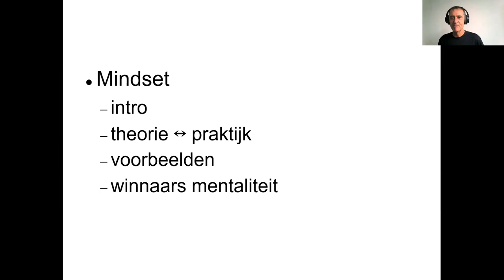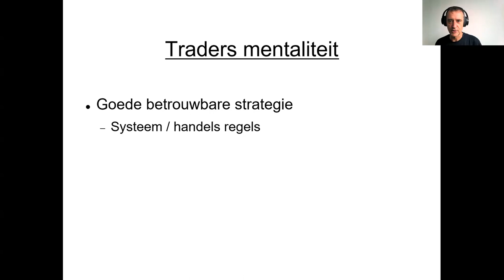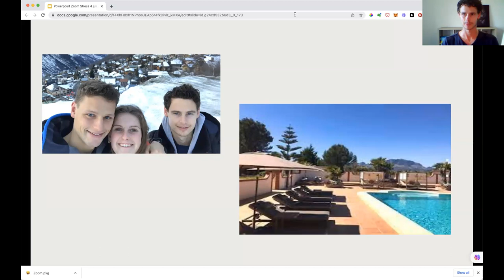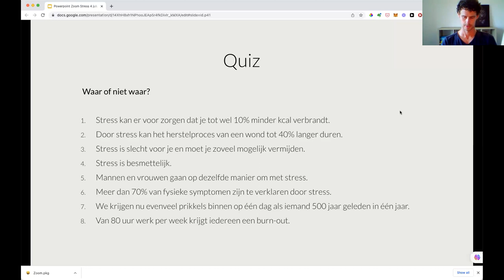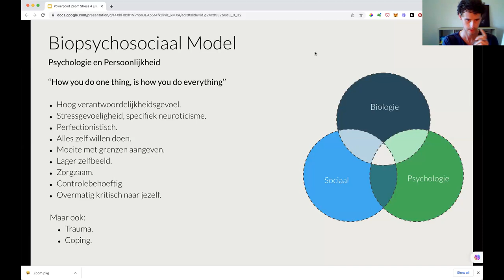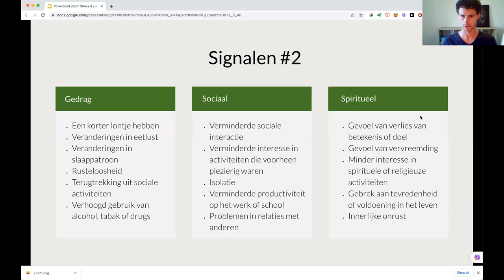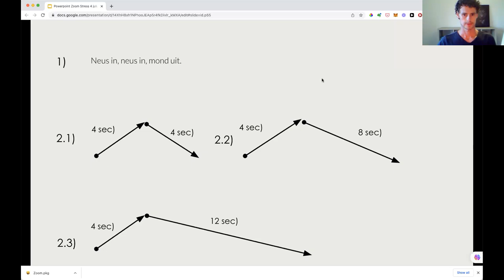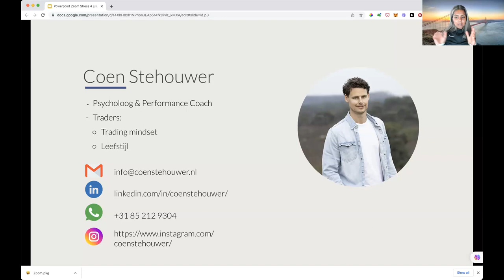maandag 24 juli om 20 uur Challenge hoe je een eigen strategie kan ontwikkelen in slechts 10 stappen